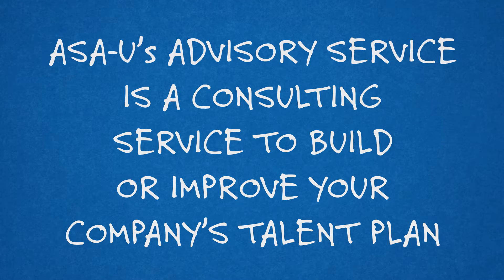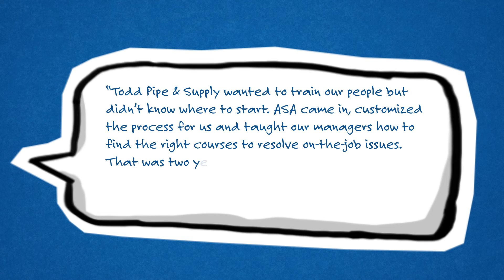ASA-U Advisory Service